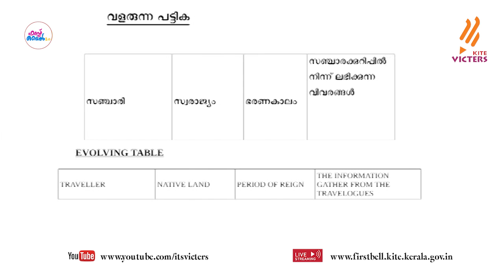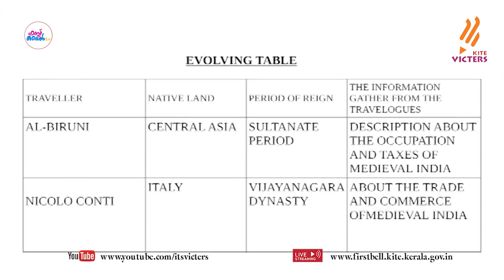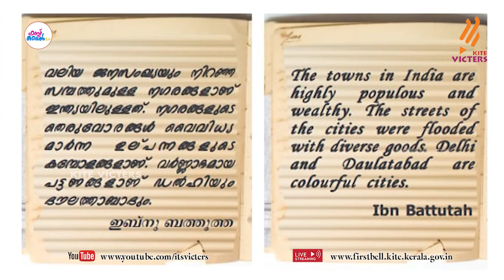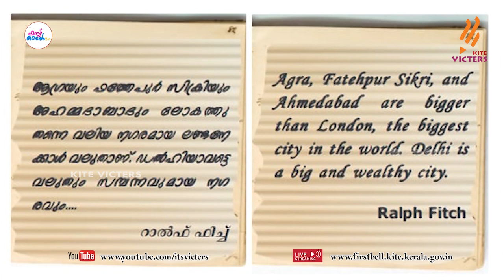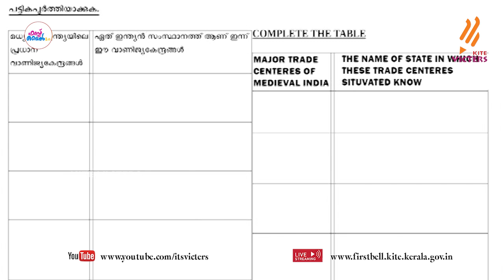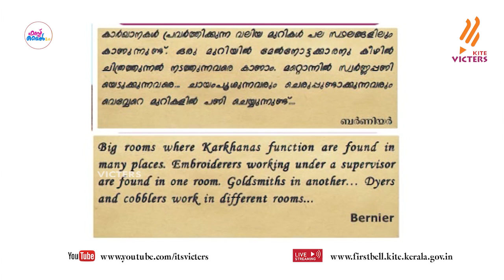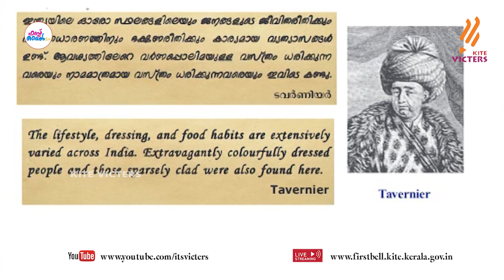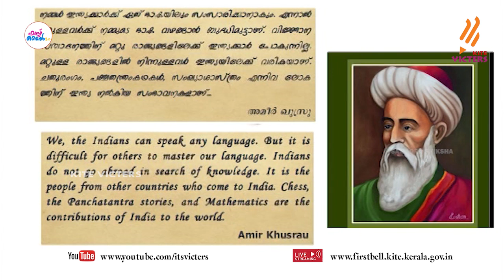First Bell 2.0 STD 06 Social Science Class 10